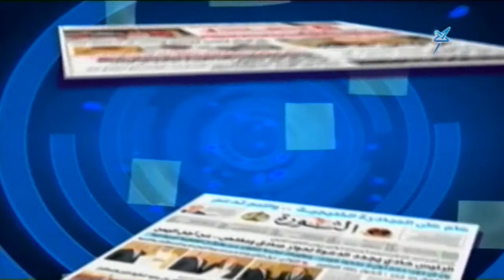حديث الصحافة 03 09 2013